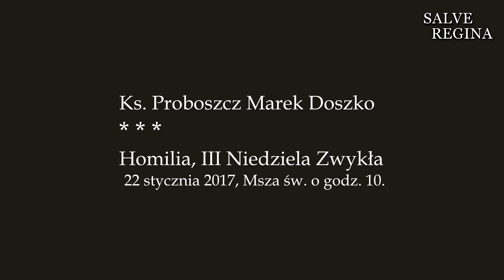Ks. Marek Doszko, homilia 22.01.2017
Ks. Proboszcz Marek Doszko. HOMILIA, III NIEDZIELA ZWYKŁA
22 stycznia 2017. Msza św. o godz. 10. Nagranie i montaż: Waldemar Pawlik, organista.